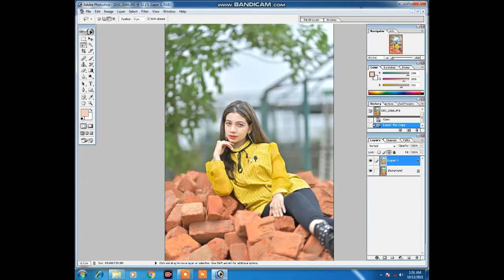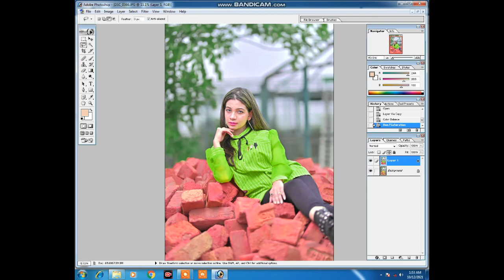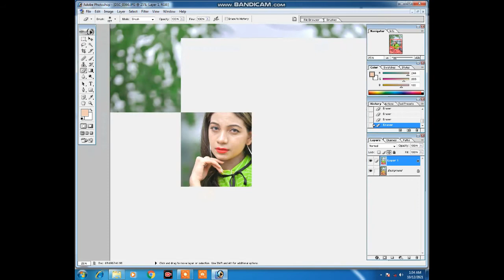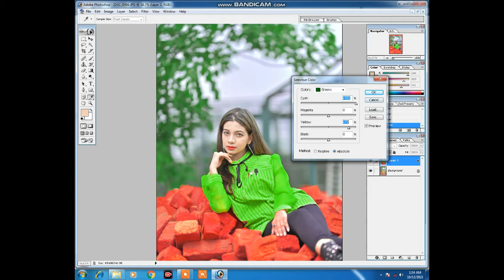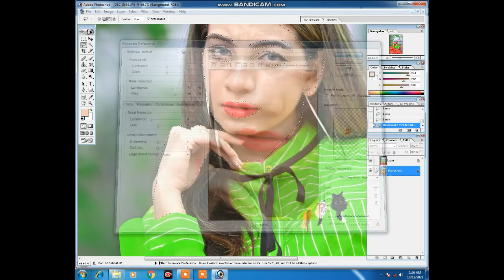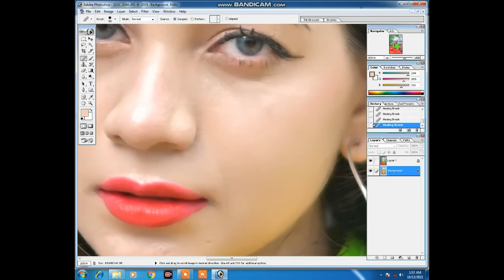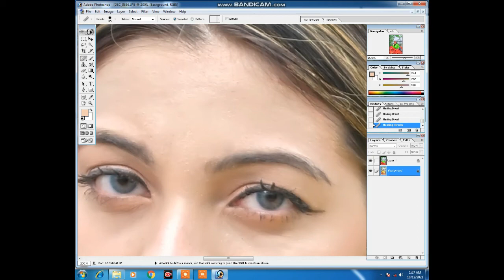Photoshop 7.0 Photo Editing Trick - New Editing Tutorial in Photoshop 7.0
hoto Retouch, Background Removal,Photo Retouch,Photo Manipulation , Photoshop
Tutlorial 2020, Image resizing,Edit image with Photoshop. Photoshop CC ,2020 Tutorial. Please see This video. i'm sure that you will be benefited.
• photoshop tutorials,
• tutorial photoshop,
• photoshop tutorial,